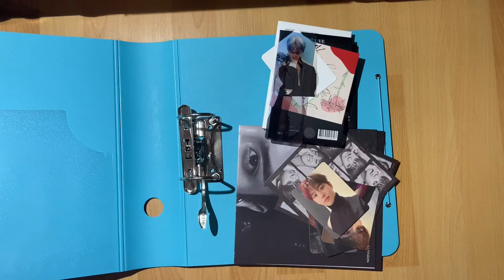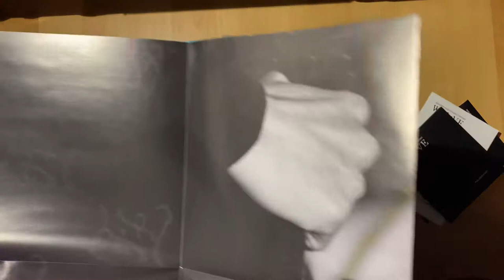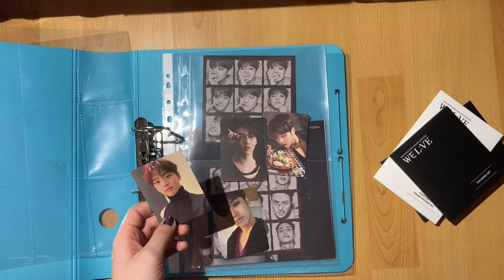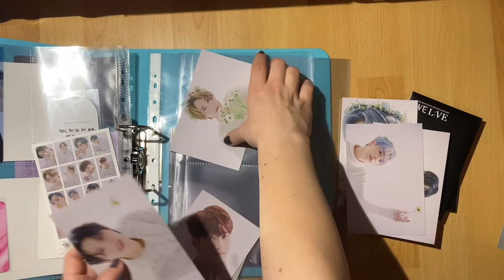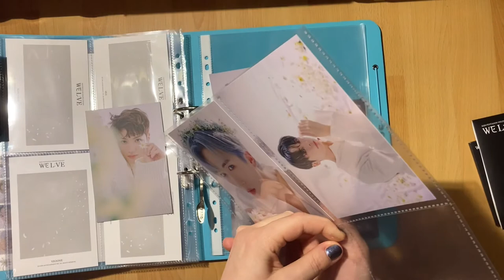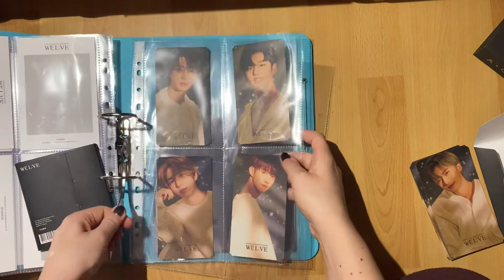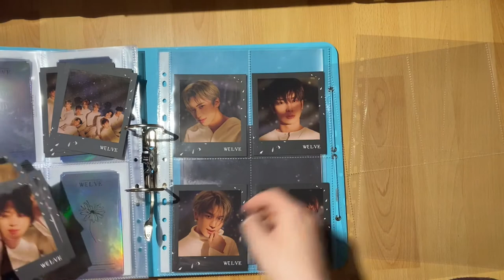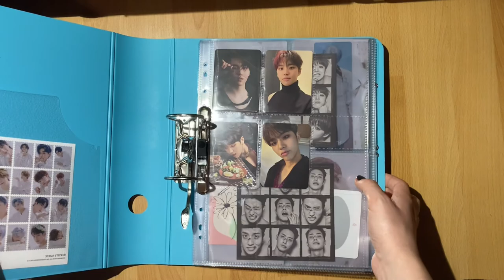Starting my Pentagon Photocard Collection Binder | Setting Up & Organizing 💙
I am so very excited to start my Pentagon Binder 💙 Right now, my photocard collection is still quite small but I am hoping to fill this binder A LOT this year. For now I hope you enjoy me setting it all up :]